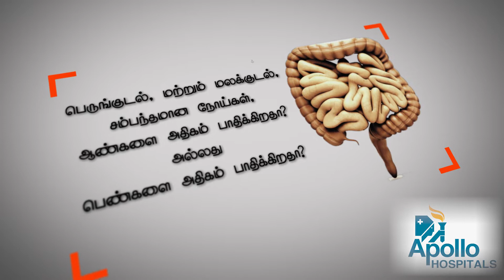பெருங்குடல் மற்றும் மலக்குடல் நோய் பாதிப்பிற்கான காரணம் என்ன? - Dr வெங்கடேஷ் பதில்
பெருங்குடல் மற்றும் மலக்குடல் நோய் பாதிப்பிற்கான பொதுவான காரணம் என்ன? பதில் அறிய சென்னை, கிரீம்ஸ் சாலையில் உள்ள அப்போலோ மருத்துவமனையின் பெருங்குடல் புற்றுநோய் & ரோபோடிக் அறுவை சிகிச்சை நிபுணர் Dr வெங்கடேஷ் முனிகிருஷ்ணனின் இந்த பதிவை காணுங்கள்!